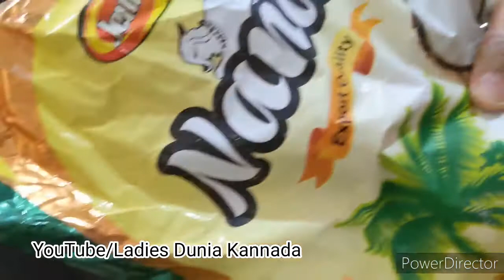ಮನೆಯಲ್ಲೇ ತಯಾರಿಸುವ ಒಣ ಕೊಬ್ಬರಿ ಬಿಸ್ಕೆಟ್|coconut cookies in kannada||kobbari biscuit recipe || Kannda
ಮನೆಯಲ್ಲೇ ತಯಾರಿಸುವ ಒಣ ಕೊಬ್ಬರಿ ಬಿಸ್ಕೆಟ್|coconut cookies in kannada|kobbari biscuit recipe

hello ayyaru nann sahodar sahodarigare